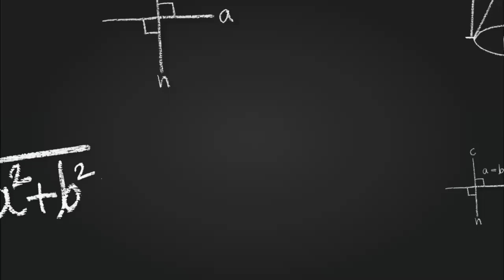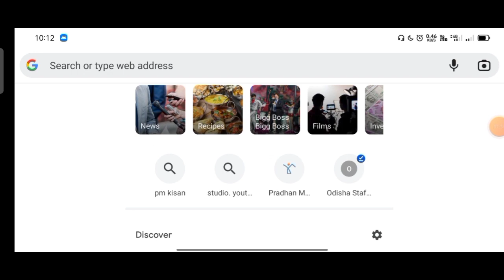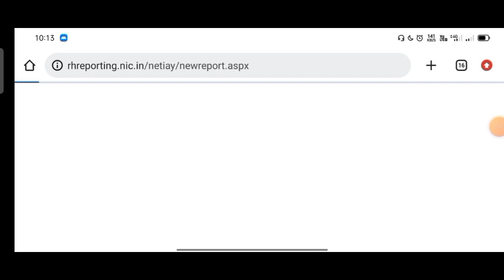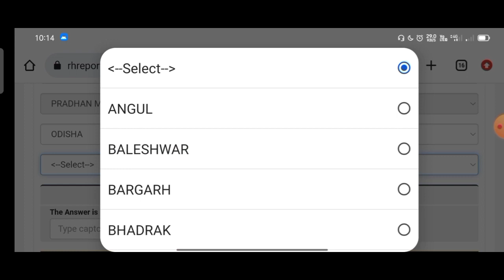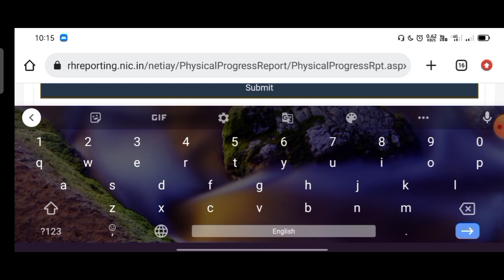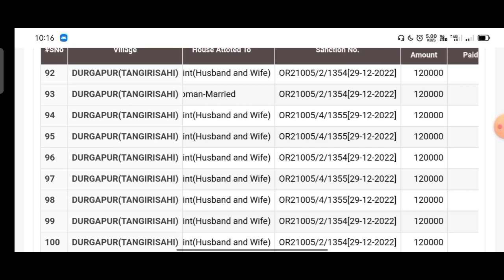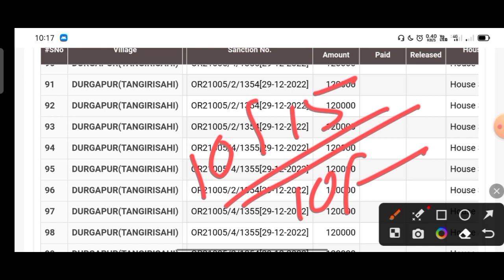Pradhan mantri awas Yojana new list 2023//pradhan mantri awas Yojana gramin odisha list 2023 Odia